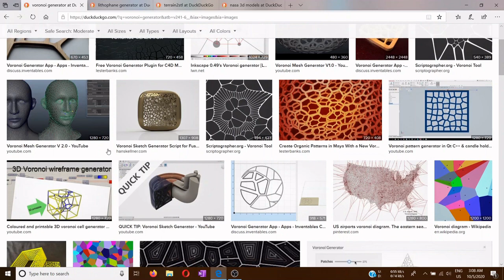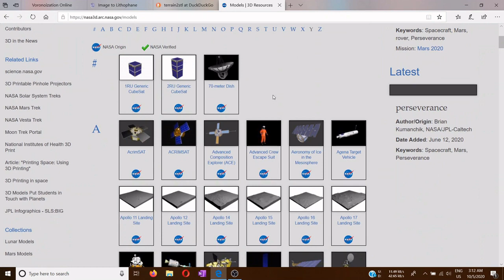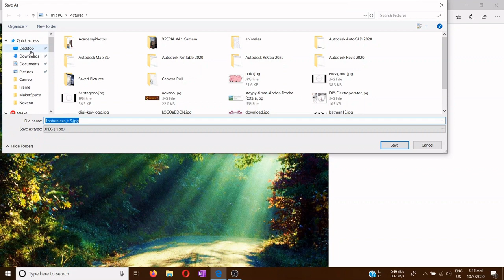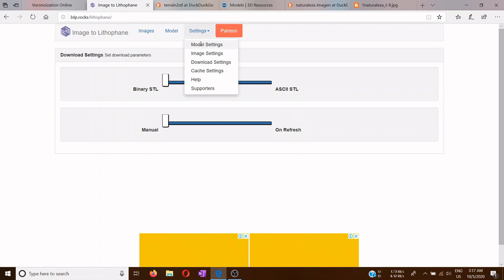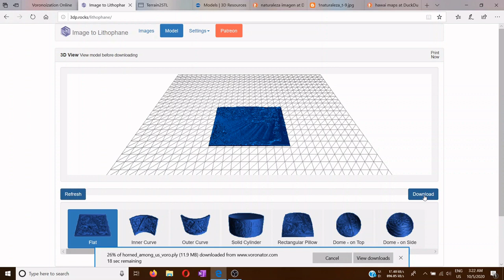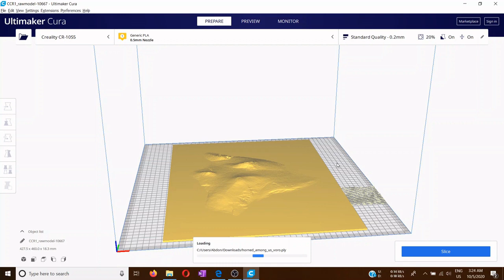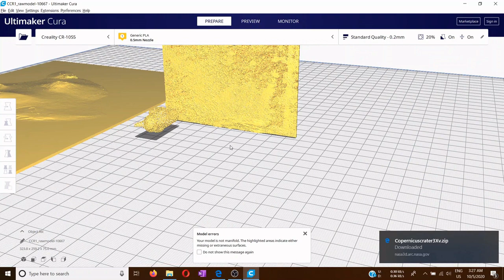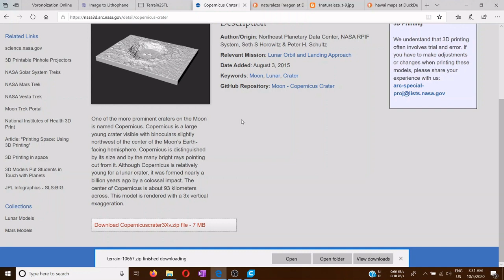Herramientas complementarias online para modelos 3D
El video esta orientado a las personas que comienzan con el modelado 3D y quieren experimentar formas nuevas de generacion de modelos 3D.

 El video fue capturado con OBS Studio y Editado con OpenShot Video Editor.